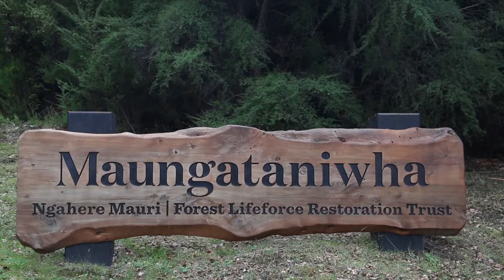Ngutukaka (Kakabeak) reintroduction programme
About the Ngutukaka plant, its decline and how the genetic diversity in the few (140 or so) plants left in the wild, is being protected through a nursery propagation programme.
Filmed by the Forest Lifeforce Restoration Trust for withNature2020, at the Maungataniwha Native Forest - land administered by the New Zealand Department of Conservation.
Thanks to James Powrie and Pete Shaw.